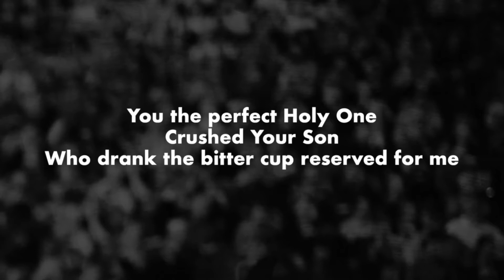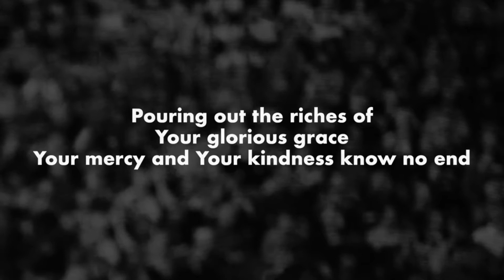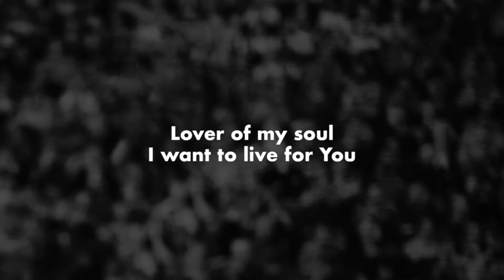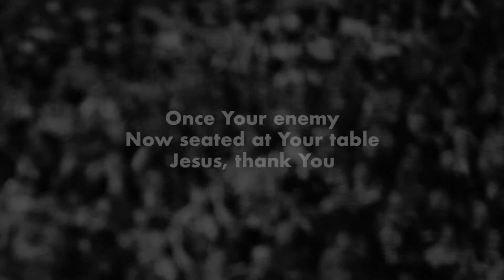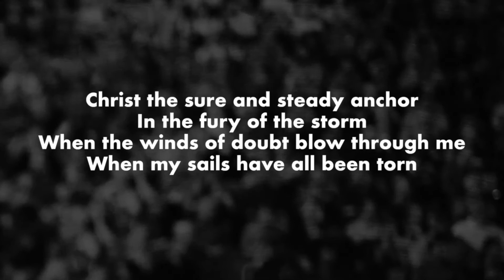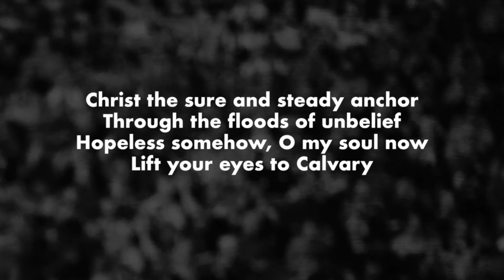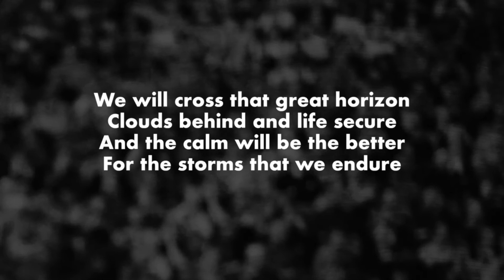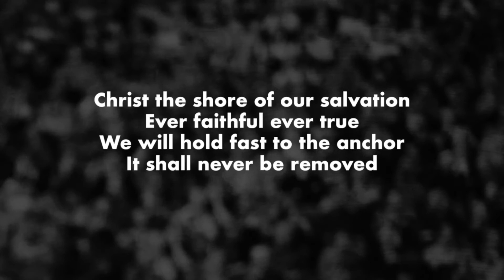SERVICE - Sunday August 30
Stay on "Highway #8" forever!.  You will find the crossroad with Jesus.